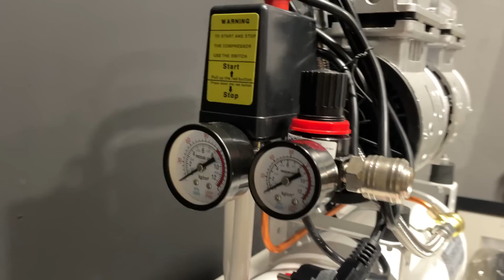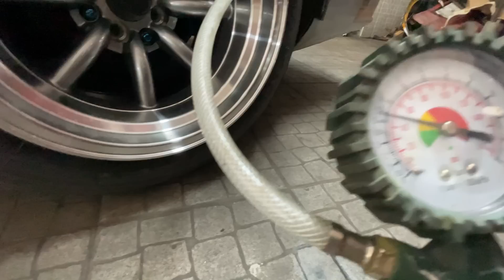COMPRESSOR DE 100€ "ULTRA SILENCIOSO", SERÁ MESMO?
TADORIGEM

Iphones e afins?

Se quiseres doar para o canal:

Iban:
Gabriel Silva
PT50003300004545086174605